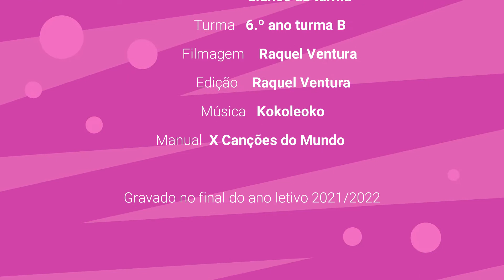EDUCAÇÃO MUSICAL kokoleoko 2022